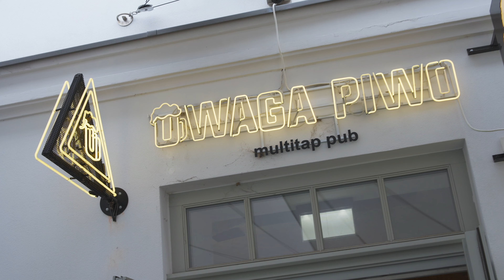Degustacja Piwa: Odkryj Świat Aromatów i Smaków 🍻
Degustacja piwa: Odkryj z nami różnorodność smaków i aromatów. W naszym najnowszym filmie przedstawiamy autentyczną degustację piwa, podczas której zgłębiamy tajniki tego popularnego napoju. Dowiedz się, jak rozpoznać różne style piwa, poznać ich charakterystyczne cechy i odkryć ulubiony smak. Przetestuj na własnych kubkach smakowych u naszego Partnera Piwoznawcy 🍻.
Przygotuj się na niezapomniane doświadczenie smakowe, gdy razem odkryjemy różnorodność piwnych stylów i ich unikalne cechy. W trakcie degustacji piwa będziemy dzielić się naszymi wrażeniami, analizować kolor, klarowność i pianę, a także rozpoznawać subtelne aromaty i smaki. Poznasz techniki degustacji, które pomogą Ci docenić piwną sztukę i stworzyć jeszcze głębszą więź z tym zacnym napojem.

Czy degustacja piwa to dobry pomysł na prezent? Przekonaj się!